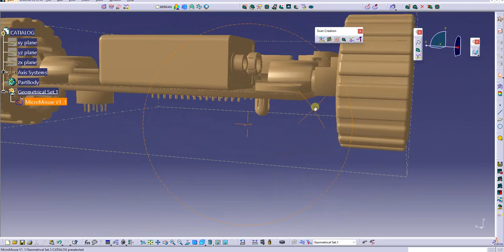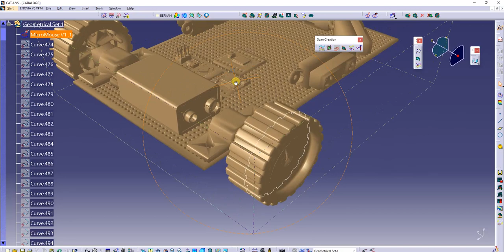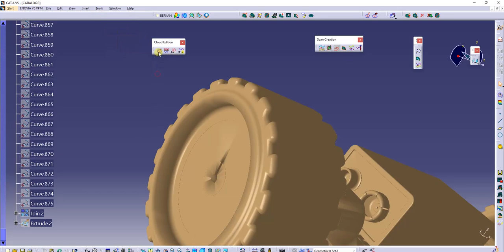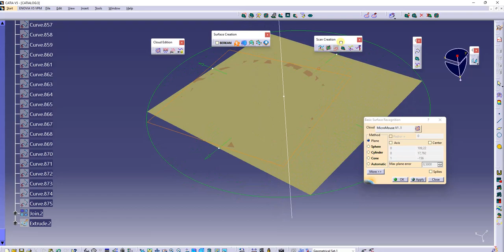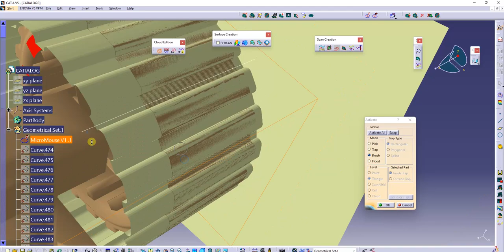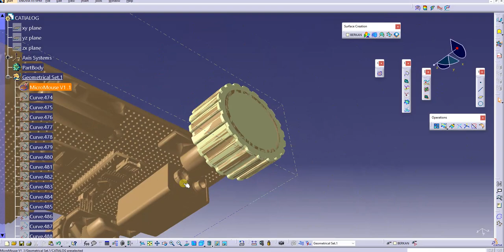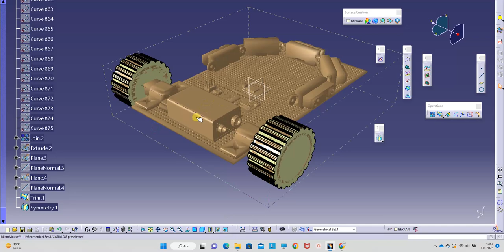REVERSE ENGINEERING - CATIA V5 - CATIALOG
CATIALOG